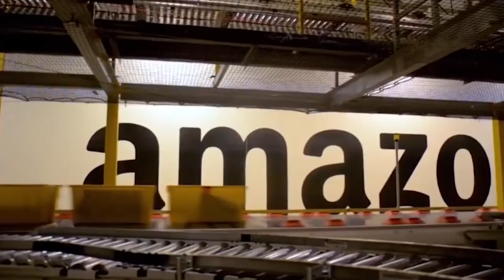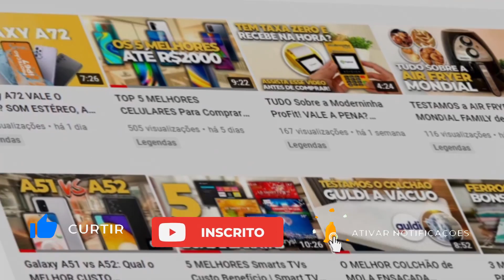Secador Taiff Tourmaline Ions É BOM MESMO? Análise Secador de Cabelo Barato para Comprar em 2021! 🤩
Secador Taiff Tourmaline Ions É BOM MESMO? Secador de Cabelo Barato 2021!

Hoje trouxemos a analise do Secador Taiff Tourmaline Ions!

Ao analisar um secador de cabelo levamos em conta sua temperatura, versatilidade de uso, cabo giratório, ions e itens de segurança.

O Secador Taiff Tourmaline surpreende com várias funcionalidades e contam com vantagens que valem a pena conferir!

Afinal, será que esse secador para cabelos da Taiff tem o melhor custo benefício de secadores de cabelo para comprar em 2021?

Vem com a gente e descubra todos os benefícios!

Hoje nós do review custo benefício vamos falar tudo sobre o secador tourmaline Íon da taiff, e esse modelo pode ser uma boa opção para você em 2021.

Bora ver tudo sobre esse queridinho da categoria!

Começando pelo design, notamos um secador compacto, com linhas e curvas simples e de formato anatômico, e pra somar com o seu estilo tradicional, ele é todo em preto e tem um tamanho médio.

Ele tem 2 Tecnologias, a cerâmica que proporciona brilho intenso aos cabelos e a Tourmaline Íons que potencializa a ação dos íons negativos selando as cutículas dos fios e deixando-os com brilho.

Mas afinal o que significa tourmaline?

É um mineral que potencializa a ação dos íons negativos emitidos pelo secador e diminui a eletricidade estática dos fios, deixando os cabelos mais macios.

A utilização deste mineral é utilizada em chapinhas e secadores.Imediatamente você já consegue perceber o resultado no cabelo: mais brilho, mais maciez e menos frizz.

Agora falando do seu desempenho: Ele tem 2000W de potência, que para uma secagem caseira essa potência é ótima, vai te atender super bem.

Agora se você deseja adquirir um secador de cabelo para o batente de um salão de beleza, onde vai ser usado em média 10 vezes ao dia, talvez um de maior potência e com mais tecnologia seja melhor.

Agora falando em características funcionais, a sua tampa traseira é removível, o que facilita a limpeza.

O cabo tem 3 metros de comprimento que  proporciona mais liberdade de uso, e vamos concordar que cabo pequeno para secador não dá mais né, os 3 metros que o secador taiff tourmaline preto oferece é mais que suficiente.

E ele ainda vem com bico direcionador de ar e possui alça de apoio.

E quais são os seus controles? Ele tem 5 excelentes combinações: 2 temperaturas, 2 velocidades + botão para jato de ar frio, que pra quem nao sabe o jato frio é muito importante para fixar a modelagem do cabelo e diminuir frizz, então não se esqueça de finalizar sempre essa função.

Ah! E sobre o barulho? Será que é silencioso? Na nossa opinião o barulho é de médio pra alto, não é um secador tão silencioso, a seguir podemos conferir as avaliações de compradores.

Bom, então se seu objetivo é um secador de boa potência, com todas características necessárias para um secador ser funcional no dia a dia, que tenha tecnologias excelentes de hidratação dos cabelos, procura por um eletro com custo médio e de marca confiança, esse modelo pode ser uma excelente opção.

Informações Técnicas

- Íons negativos: selam as cutículas dos fios, proporcionando cabelos macios e sedosos
- Tecnologia turmalina: potencializa a ação dos milhões de íons negativos emitidos pelo secador, deixando os cabelos mais brilhantes, macios e saudáveis
- Exclusivo botão Click Air: liga e desliga o jato de ar frio com apenas um clique
- Tampa traseira removível: facilita a limpeza e a manutenção do produto
Botão para jato de ar frio: melhor fixação de penteados e diminuição de frizz
- 1 bico direcionador de ar
- Cabo de 3 metros de comprimento: dá mais liberdade para o profissional que precisa de espaço para se locomover em seu salão
- Disponível em 127v ou 220v
- Dimensões do produto com embalagem (compr. x larg. x alt.): 256 x 101 x 251 mm
- Dimensões do produto sem embalagem (compr. x larg. x alt.): 217,2 x 92,5 x 227,9 mm

⚠️ IMPORTANTE ⚠️